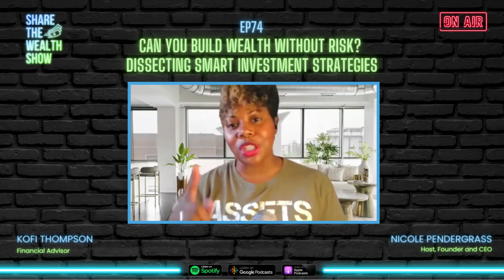Ep 74 | Can You Build Wealth Without Risk? Dissecting Smart Investment Strategies with Kofi Thompson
Welcome to another impactful episode of the Share the Wealth Show!  In today's episode, we are delighted to introduce Kofi Thompson, who will be exploring the question: "Is Wealth Building Possible Without Risk?" We will delve deep into the world of smart investment strategies, dissecting the ways that enable individuals to build financial prosperity while minimizing potential hazards.

Kofi Thompson works with First generation wealth creators helping them accomplish their goals with more clarity and intentionality. As a comprehensive financial advisor. He helps his clients build, manage,protect, and transition wealth allowing them to follow a defined path to turn their dreams into realities.
Growing up Kofi was impacted by many financial traumas his parents faced while growing up in section 8 housing. In his early 20’s reality struck and after his father passed away from cancer he came to the conclusion that no one should pass off debt instead of wealth. After this and realizing much of financial pain people had was caused by misinformation and miseducation it became his mission to serve and heal the financial lives of other.
He believes the problems we face today can’t be solved with the same way of thinking that got us there so he uses his knowledge to take nuanced approaches to find solutions to many different types of financial problems. Outside of his business he is also a competitive powerlifter holding a Virginia state dead lifting record, a yogi, book nerd, cyclist, and podcaster Host of the Show Breaking the Glass Ceiling where he helps his audience grow spiritually, emotionally, physically, mentally, and emotionally.

Thesharethewealthshow.com

Key Quotes:
“I don't believe in like overnight millionaires, things like that. A lot of the habits you establish truly dictate where you're going to be down the road. .” - Kofi Thompson

“ There should be alignment as to what you're doing and what you truly desire.” - Kofi Thompson

“When it comes to building wealth long-term, so much of it is just consistency in what you're doing. Just doing something like, they often say success is doing the things that other people won't do or doing the simple things consistently enough and for a long time..”  - Kofi Thompson

Connect with Kofi!

Let’s get connected!

You can listen to previous episodes of Share the Wealth Show here.